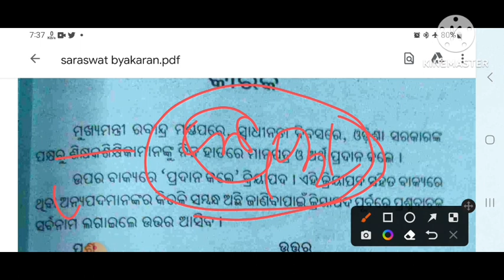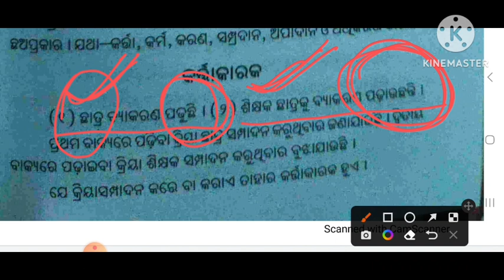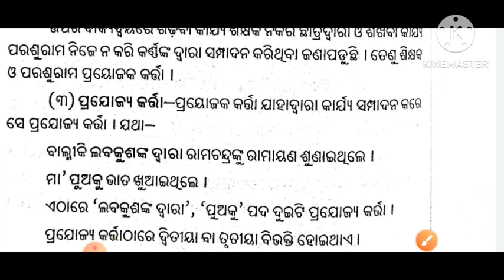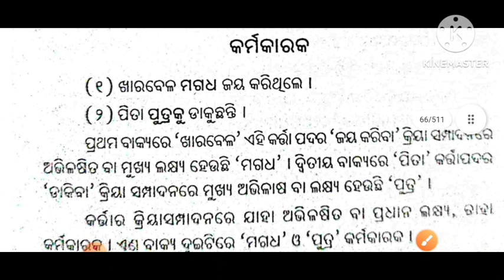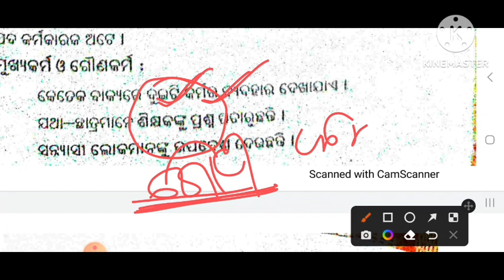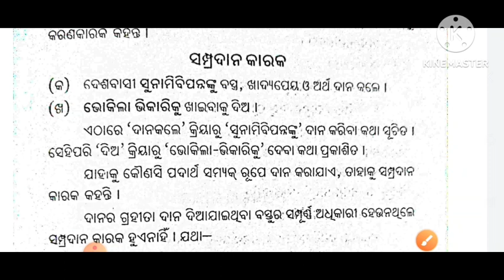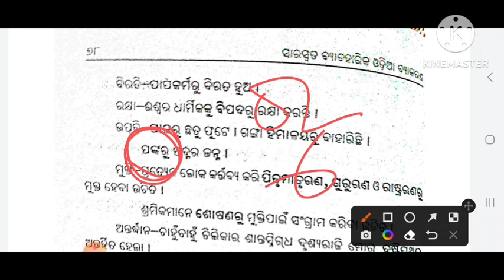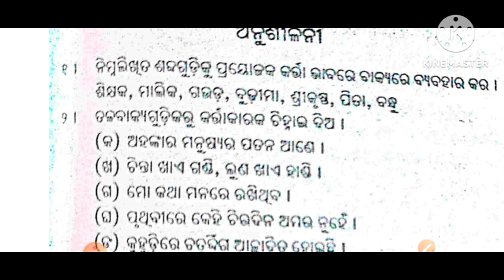Odia Grammar karaka Theory and MCQ/Odia grammar MCQ for Odisha police//ଓଡ଼ିଆ କାରକ MCQ.2023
Odia Grammar karaka Theory and MCQ/Odia grammar MCQ for Odisha police//ଓଡ଼ିଆ କାରକ MCQ,odia grammar for Odisha police, odisha grammar for ossc CGL,osssc peo,odisha fire service, highschool teacher @msstudycentre2022

ଏହି channel ରେ ଓଡ଼ିଆ ପୋଲିସ ପାଇ class ଷ୍ଟାର୍ଟ ହୋଇଗଲାଣି ତା ସହିତ ଓଡ଼ିଆ ର ସମସ୍ତ competative exam ପାଇ classs।।। ଆପଣ ମାନେ ତୁରନ୍ତ share କରି କ୍ଲାସ ସହିତ ଯୋଡି ରୁହନ୍ତୁ।।।ଆମେ ପୁରା syllabus complete କରିବା ତ ସହିତ revision ବୀ କରିବା।।।🥰🥰😏🥰🥰🥰🥰

ODISHA  GK--

COMPUTER   MCQ--

ENGLISH ---

History---